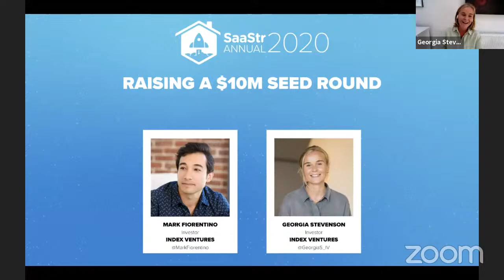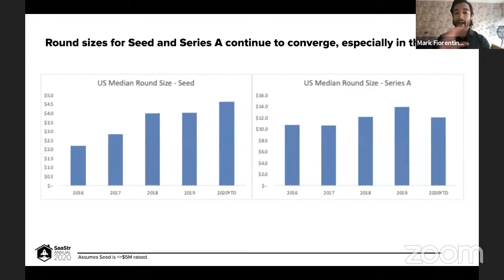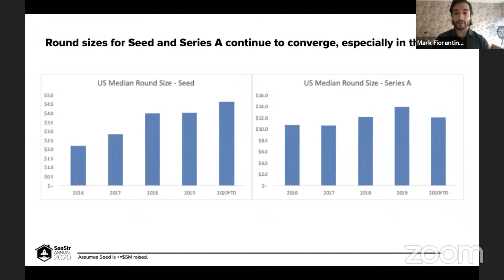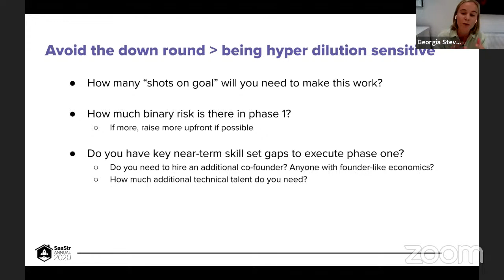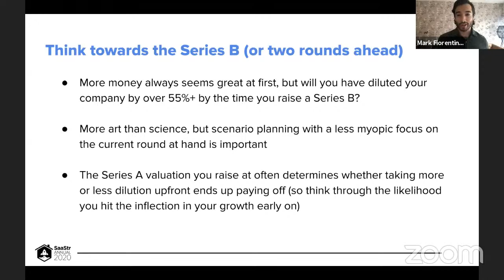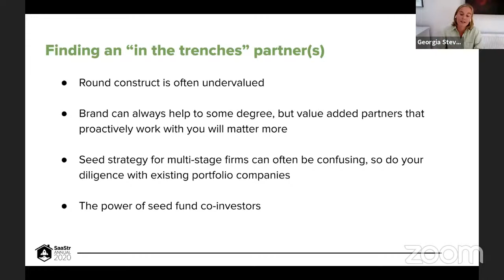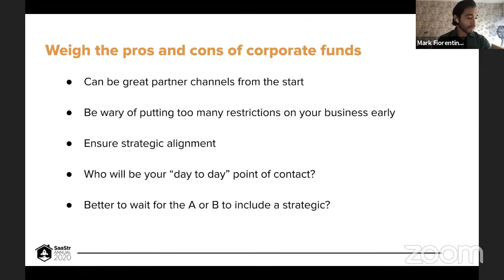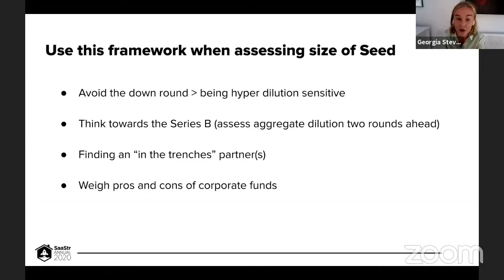Raising a $10M Seed Round with Index Ventures Investors Mark Florentino and Georgia Stevenson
"Raising a $10M Seed Round with Index Ventures
Mark Fiorentino, Investor @ Index Ventures
Georgia Stevenson, Investor @ Index Ventures"